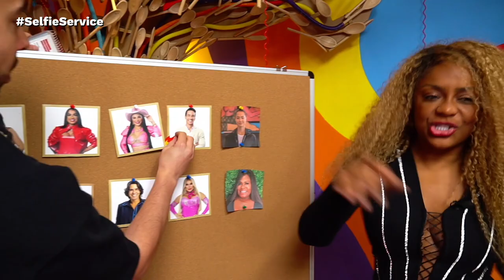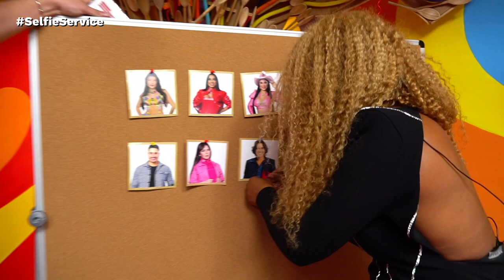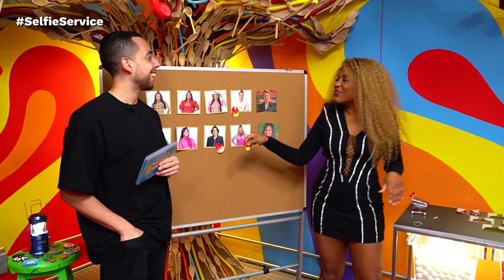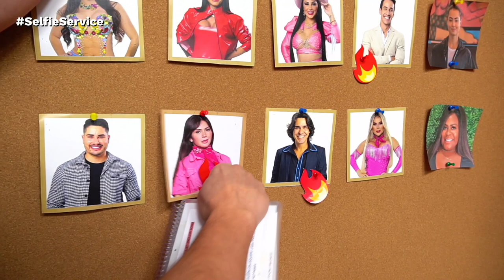CARIÚCHA CHAMARIA SIMIONI E NAMORADA DE HENRIQUE PARA CHURRASCO NA LAJE?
Bonita pra caramba, a eterna concorrente do concurso Garota na Laje encarou um desafio e ganhou como prêmio um kit Aurora.